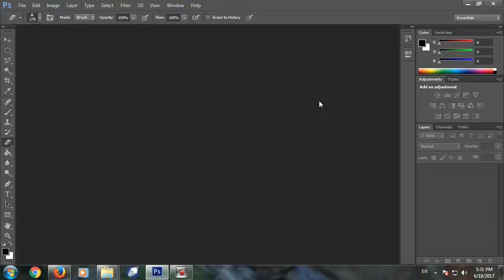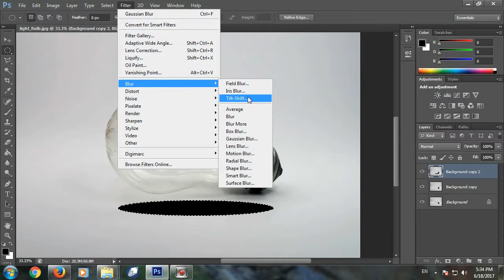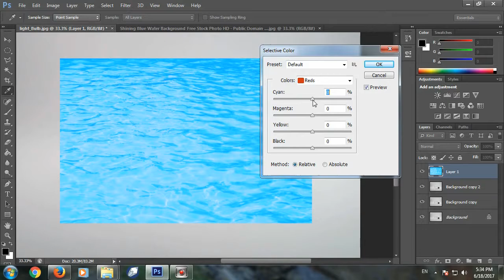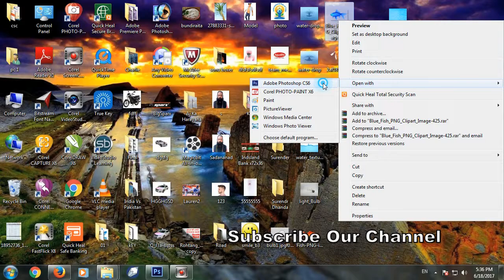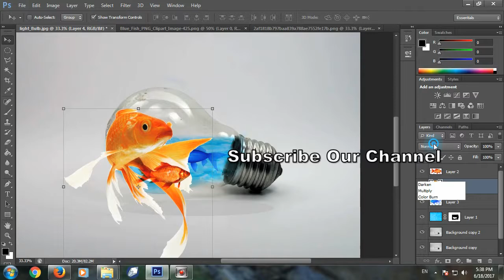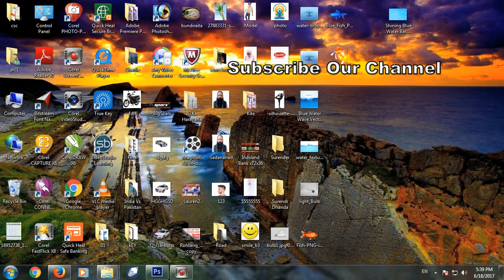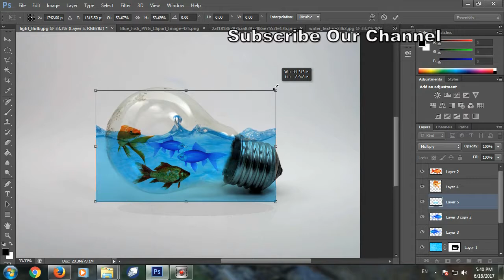Photoshop Tutorial - Photo Manipulation - Water Splash in Bulb !! Tech Art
NoCopyrightSounds is a music collective dedicated to releasing FREE music for the sole purpose of providing creators with the finest sounds to enhance the creativity and popularity of their content what is safe from any copyright infringement.

3. Credit the artist(s) of the track by including their social network links.

    Music
    Category
        Entertainment
    License
        Standard YouTube License
    Music